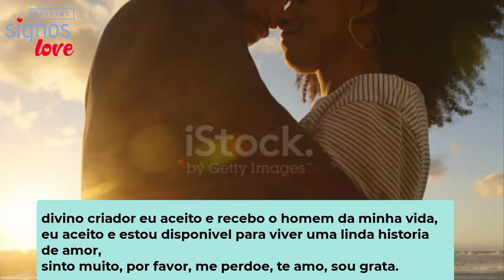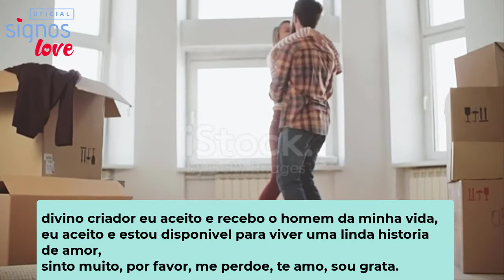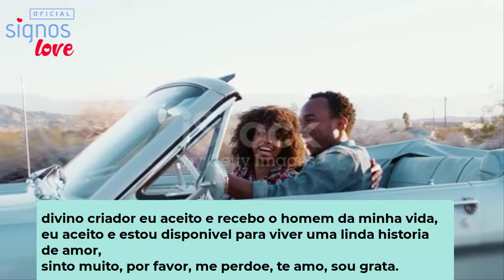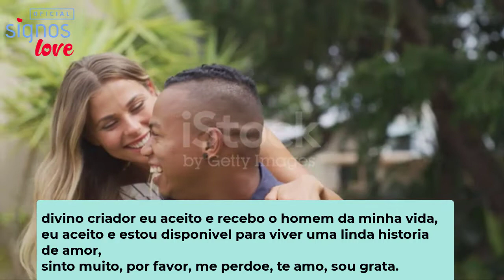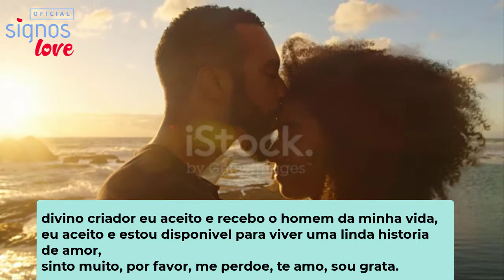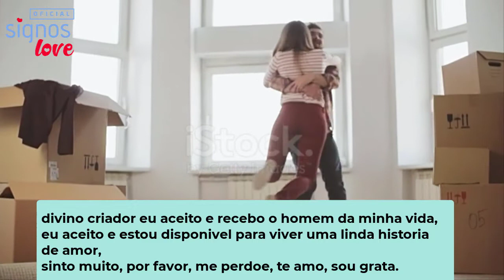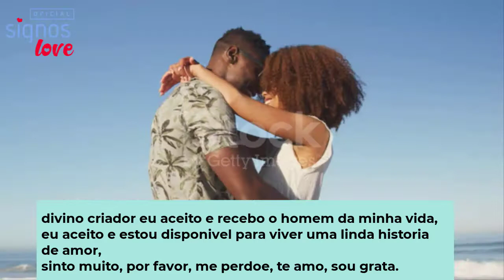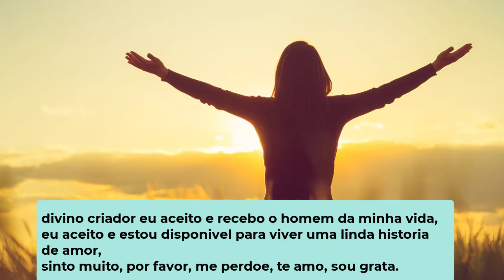❤️ HO'OPONOPONO PARA CONQUISTAR UM HOMEM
❤️ HO'OPONOPONO PARA ATRAIR MEU AMOR 10 MINUTOS

ORAÇÃO HO'OPONOPONO MUITO FORTE PARA O AMOR PARA MULHER - Reconciliação, Novo Amor, Salvar Relacionamento e Autocura

hooponopono amor proprio,  hoponopono amor, hooponopono para atrair alguem, hooponopono para trazer o amor de volta, hooponopono para amor, hooponopono para atrair meu amor, hooponopono reconciliacao,
hooponopono para o amor 108 vezes, hooponopono reconciliacao amorosa, hooponopono amor, hooponopono amor verdadeiro, hooponopono amor próprio, ho'oponopono reconciliação amorosa, ho'oponopono relacionamentos e alma gemea, ho'oponopono para arrumar namorado, ho'oponopono para atrair alguem, ho'oponopono para atrair o amor,

A versão tradicional do ho’oponopono é composta por quatro frases principais

Você conhece a técnica da Oração Ho'oponopono?
Todas elas procuram guiar o praticante na passagem por essas quatro etapas sentimentais: arrependimento, perdão, amor e gratidão.

A simples repetição dessas palavras é capaz de ativar a liberação de bloqueios, lembranças negativas e traumas para que você assuma um controle mais tranquilo sobre o próprio corpo e a própria vida.

Em suma, é possível afirmar que o ho’oponopono é um processo de solução de problemas, que deve acontecer inteiramente dentro de você.

O que é ho’oponopono
A palavra “ho’o” significa “causa” em havaiano, enquanto “ponopono” quer dizer “perfeição”. O termo “ho’oponopono” pode ser traduzido como: “corrigir um erro” ou “tornar certo”.

Trata-se de uma prática que não requer muitos ensinamentos, mas é poderosa para purificar o próprio corpo e se livrar de memórias ou sentimentos ruins, que prendem a mente em uma sintonia negativa.

🔻⬇ Conecte-se comigo ⬇🔻
👦🏻|Criador: @soudelondrina
✉ Parcerias e Publicidade via DM

00:00​​ : Que bom te ter aqui!
00:03​​ : Inscreva-se no canal! | SIGNOS LOVE